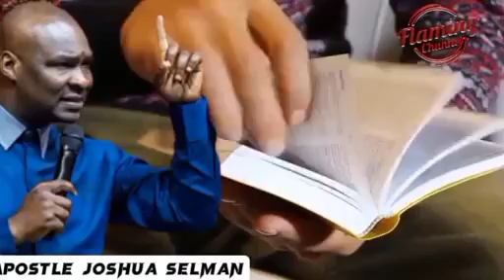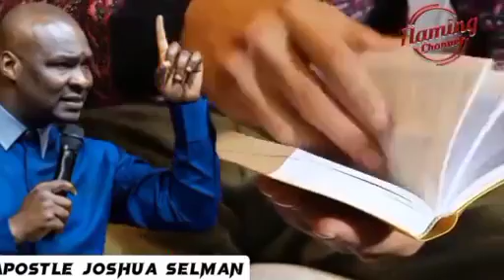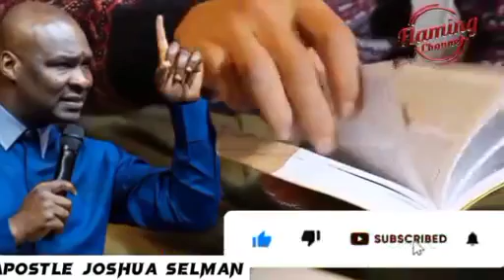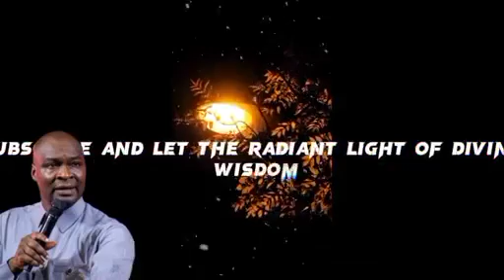HOW TO SURRENDER ALL TO GOD | APOSTLE JOSHUA SELMAN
For easy access to messages shared on this page, search for:

joshua selman
koinonia abuja
koinonia global
koinonia videos
Koinonia global apostle joshua seiman
sbhic connect
selman'â€™s videos
online sermons
commanding results
koinonia messages
apostle selman
koinoniasermons2021
koinoniawatchtv
koinoniasermons